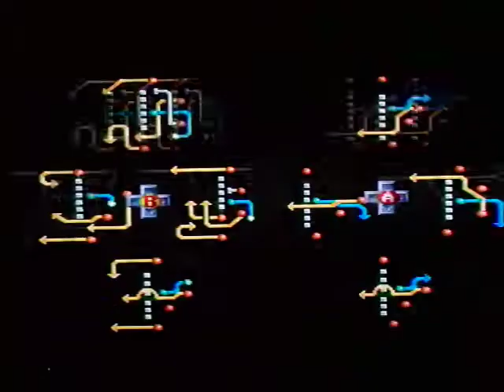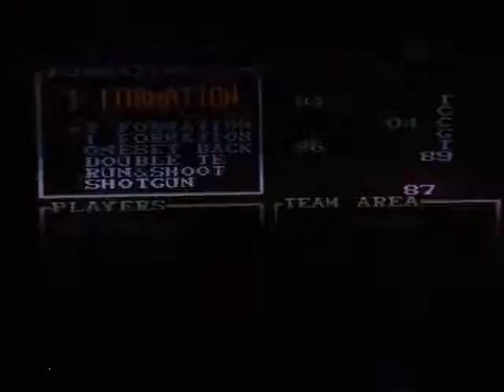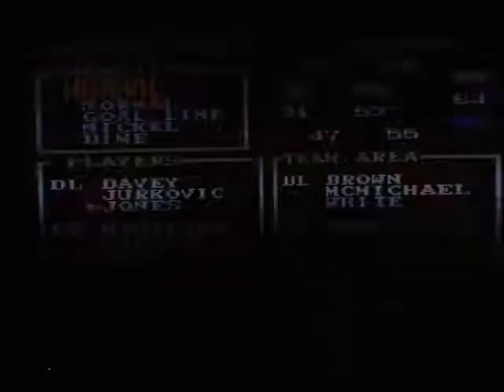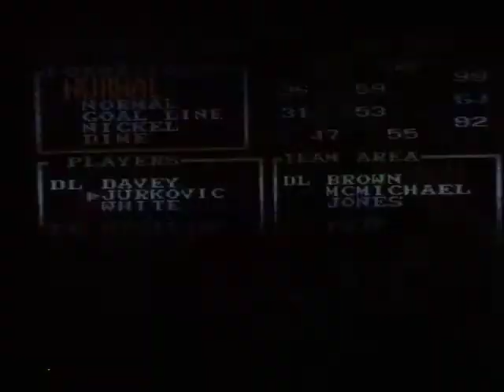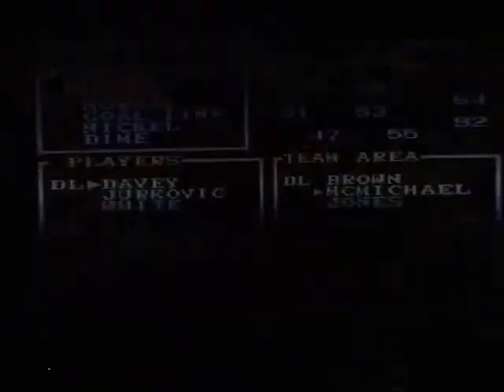TSB II [SNES]: Week 9-GB at Chi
Tecmo Super Bowl ll: Special Edition (Full Season with commentary). Week 9-Green Bay Packers (me) at Chicago Bears (cpu).  Plus a look at the league leaders at the midway point of the regular season.
Upload # 373